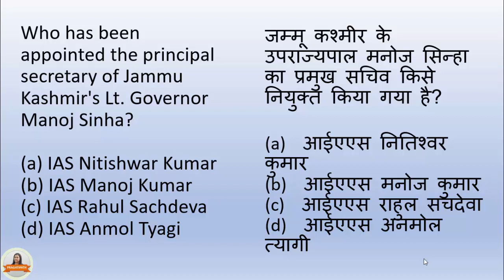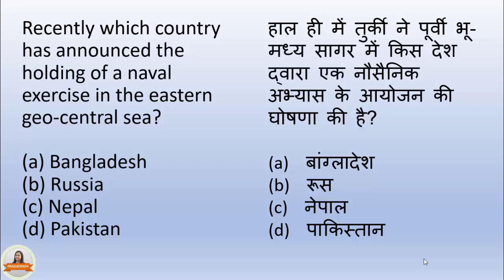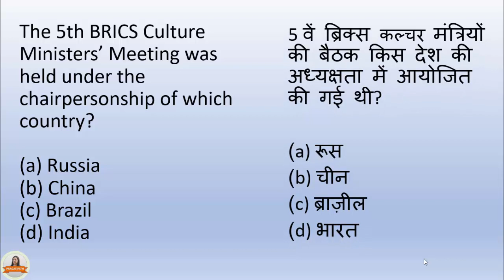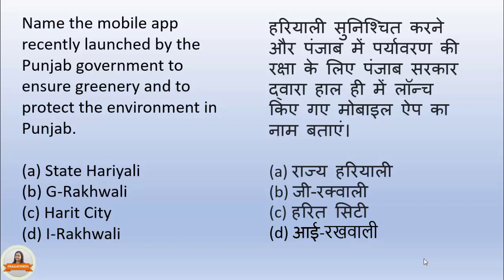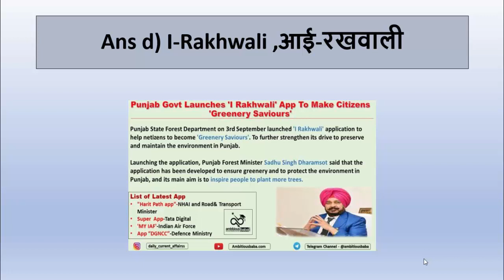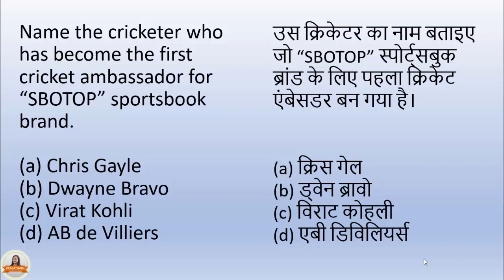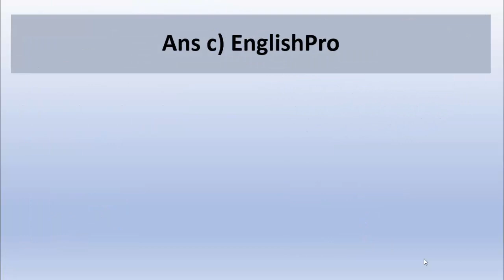16 SEPTEMBER CURRENT AFFAIRS| Daily Current Affairs In HINDI AND ENGLISH BY PRAGATI MISHRA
Hi Friends, Attend BILINGUAL CURRENT AFFAIRS QUIZ FOR EVERY EXAM.